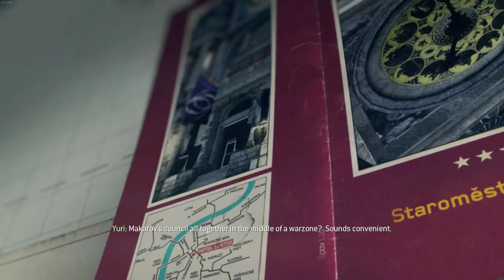Call of Duty: Modern Warfare 3 | Eye of the Storm - 11th | 60FPS | No Commentary | 2022